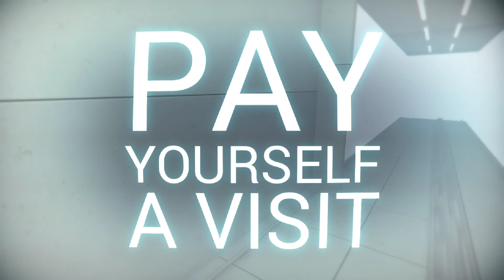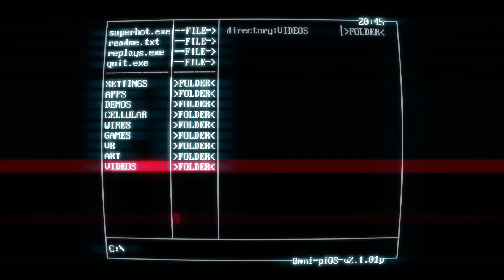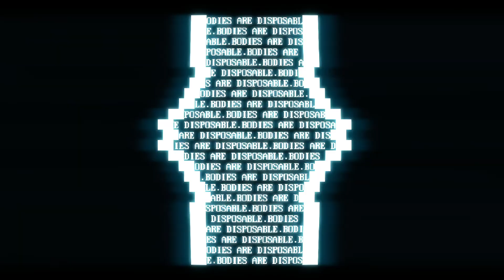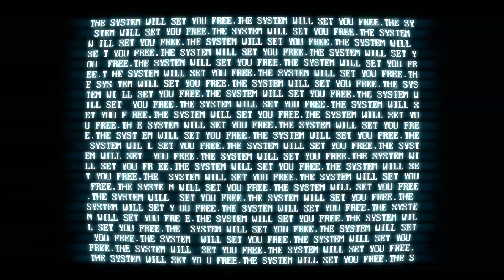No Commentary | 1561 Plays SUPERHOT | Part 5